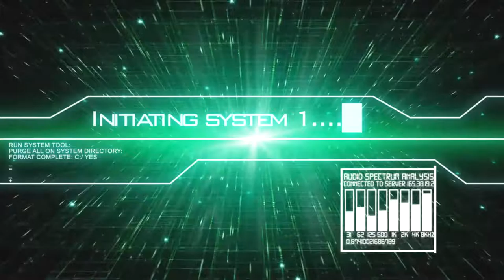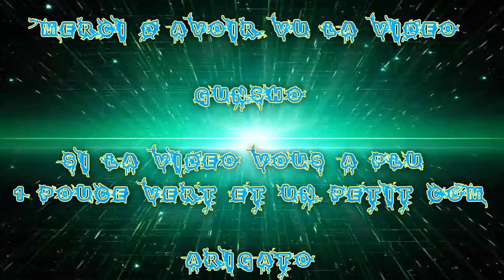(FR) Let's Play de Tom Clancy's The Division Ep 20 Dante's Run et App d'Amherst part 1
Avec FaceCam

Planque Dante's Run Et début Appartement d'Amherst

Info Complémentaire !

Enjoy !! Gunsho !!